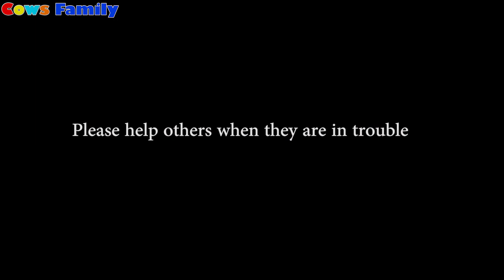Pinky Doctor and Colorful Butterfly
Welcome to Cows Family Channel - Home of Cows on Youtube! 😍

Cows is a cute Cows living on a hill in a small American Village with  Family him.

Cows explores the world around him through daily stories about family, friends, teachers and neighbors;

Aim to engage children aged from 2 to 10-years-old, each episode features daily energetic activities and imparts positive social life lessons.